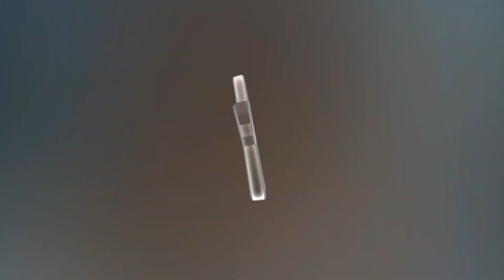Plus Size Curvy Model Anastasia Kvitko, Biography & Facts